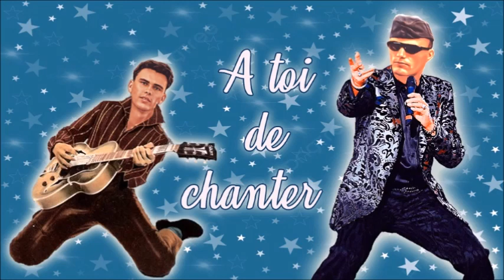J'ai oublié de l'oublier, Eddy Mitchell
Parmi mes chansons préférées, "J'ai oublié de l'oublier" par JY MITCHELL